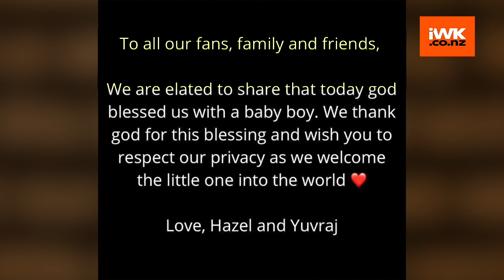Hazel Keech and Yuvraj Singh blessed with a baby boy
Former India all rounder Yuvraj Singh and his actress wife Hazel Keech have been blessed with a baby boy.